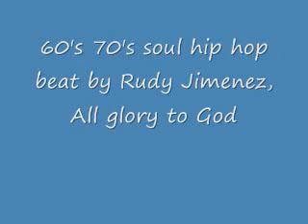60's 70's Soul Hip Hop Beat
some old school soul music chopped up with hip hop beat added to it . I used Fruity Loops 10 demo. I glorify God for putting a desire in my heart to make music. It's all done for Him.